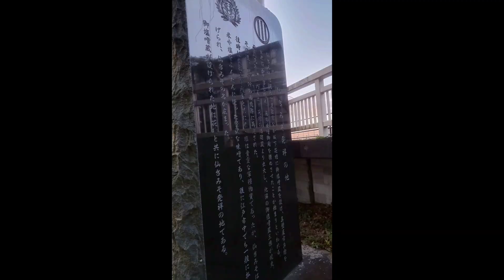仙台みそ発祥の地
三角公園